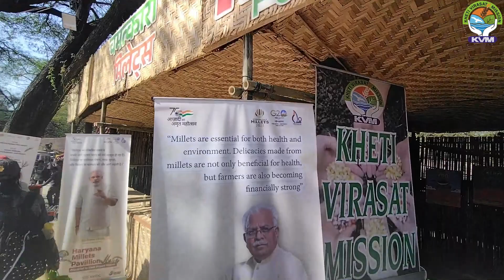क्यों है मिलेट इतना गुणकारी जाने मिलेट विशेषज्ञ संदीप कौर से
खेती विरासत मिशन द्वारा लगाया गया मिलेट स्टाल
KVM प्रस्तुत करता है परम्पराओं का मेला
हरियाणा मिलेट पवेलियन।
 HAFED द्वारा प्रायोजित एवं प्रायोजित HSIIDC द्वारा सह-प्रायोजित।
 3 फरवरी से 19 फरवरी 2023 तक सूरजकुंड मेला
फरीदाबाद, हरियाणा